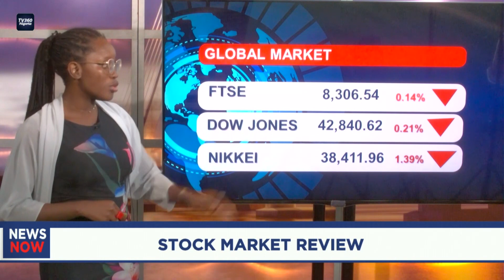NIGERIA STOCK MARKET REPORT - OCT 22ND, 2024